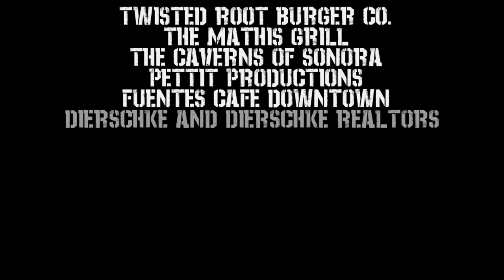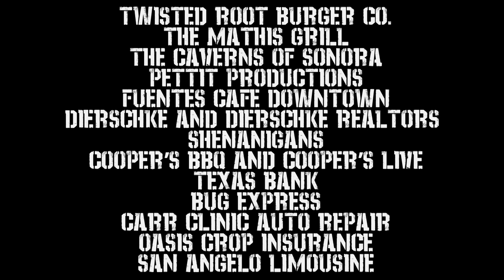EPISODE3 - Christoval underclassmen lead Cougars past Grape Creek, 26-6.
Mother Nature made her presence felt with plenty of scattered showers hitting the Concho Valley on Friday night, but the Christoval Cougars didn't let her rain on their win parade. Led by underclassmen Brayden Wilcox and Westen McAllister, the Cougars hit the win column storming past Grape Creek, 26-6. COVER1 has the highlights and all the postgame reaction following Fridays showdown.
Twisted Root Burger Company - San Angelo, Oasis Crop Insurance, Pettit Productions, The Mathis Grill, Caverns of Sonora, AUM Holistic Therapies, Dierschke & Dierschke Realtors, Shenanigans Sports Bar, Fuentes Cafe Downtown, San Angelo Limousine, Cooper's Bar-B-Q, Bug Express Pest Control, Carr Clinic Auto Repair, and Texas Bank.